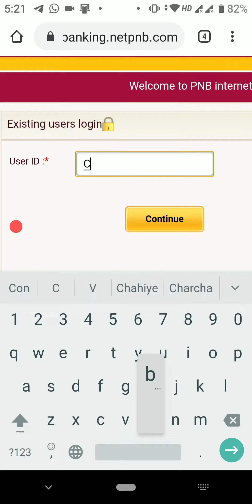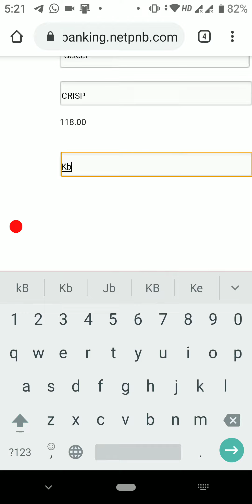How to get annual subscription of rgpv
Rgpv year charge 118
No neend to fill on mponline